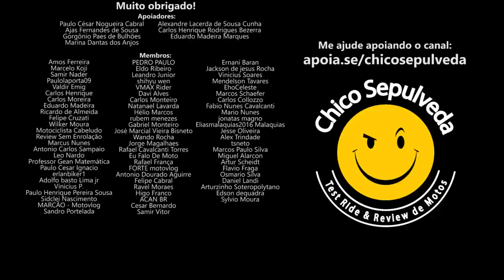Quem irá liderar Bajaj ou Royal Enfield?